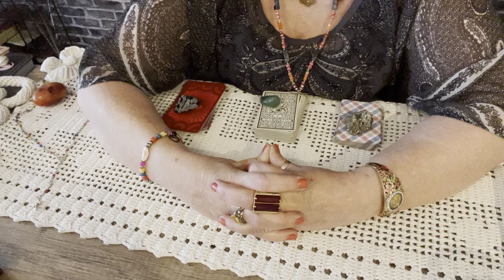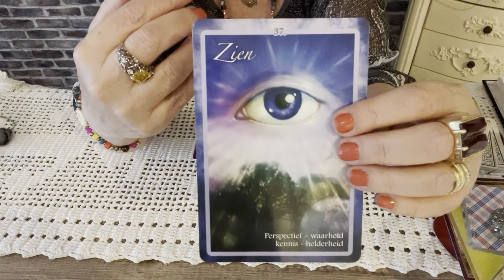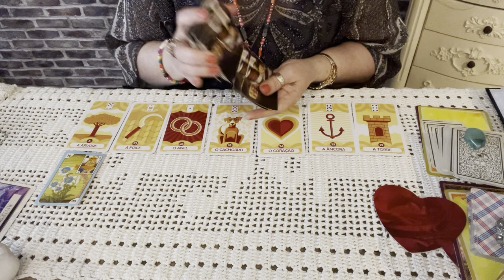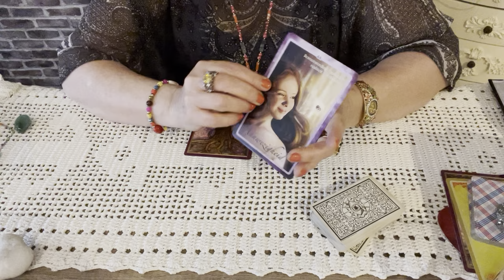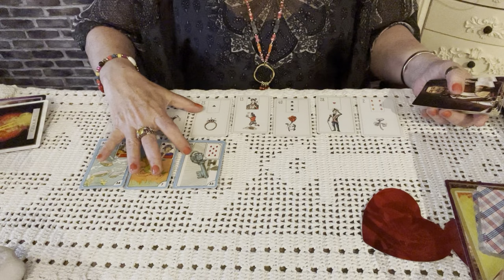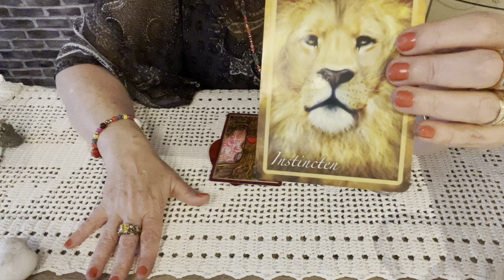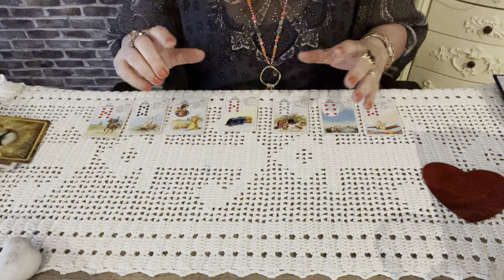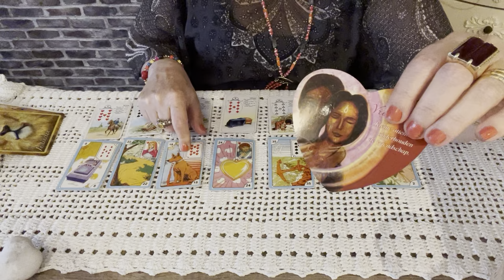Qdo ele(a) resolver os problemas q o afligem, voltará a me procurar? Se sim, demora?💎🌞🌝🌟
Oração mágica para realizar seus sonhos. Lei da atração.
Um tudao sobre vcs dois. O q vem por aí.
Dois Coracoes e uma so Magia.
Na cozinha com Meg. Chipaguaçu. Prato típico Paraguaio.

O conteúdo deste vídeo se trata de uma Leitura de Cartas Ciganas, Leitura Intuitiva generalizada.
As cartas  responden, o Tarot revela, Tarot do amor, Previsão amorosa, Futuro Amoroso  revelado pelo baralho Cigano. .Cigana do amor Revela.Magia Cigana E Almas Gemeas..Oque preciso saber sobre meu amor .Vai voltar a me procurar? Demora pra me procurar? Ainda esta na minha energia?
Gratidão.
Deus lhe abencoe.